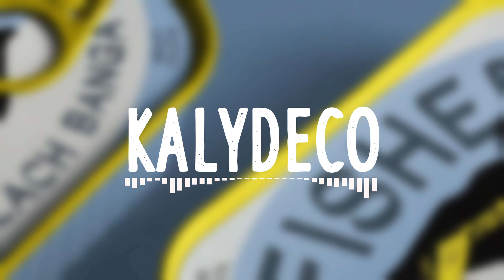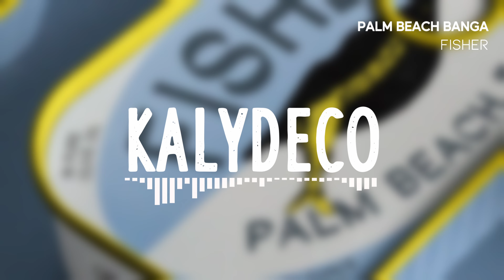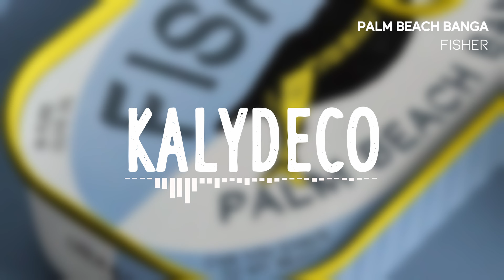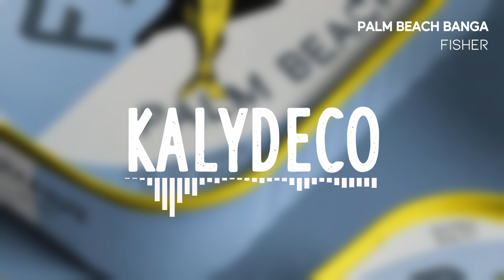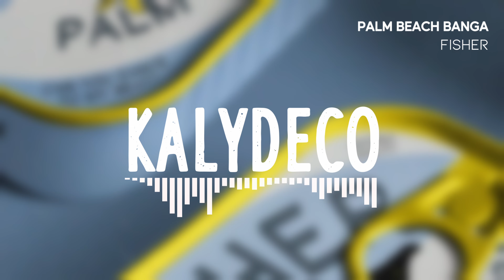FISHER - Palm Beach Banga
Catch & Release

This channel does not own any of the tracks that are uploaded.